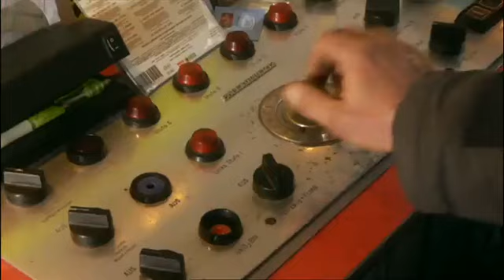| Lampjes op de kermis hoe werken ze? | 2011 | School TV |